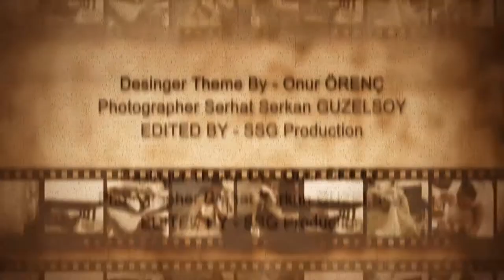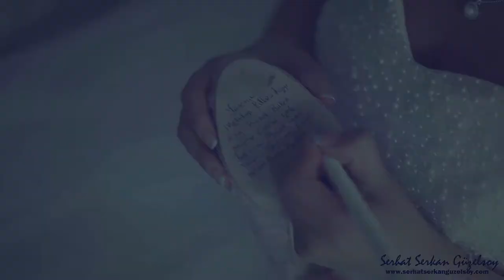İstanbul'da Bir Düğün hikayesi Burcu & Ferhat